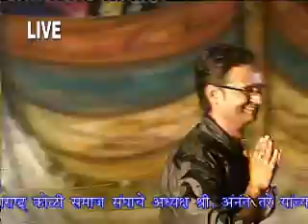Vichar Kay Hay Tumacha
Sham Movies Productions &
Seemran Art Presents. (VET - 175)
Film Distributors
Film And Serials Producer